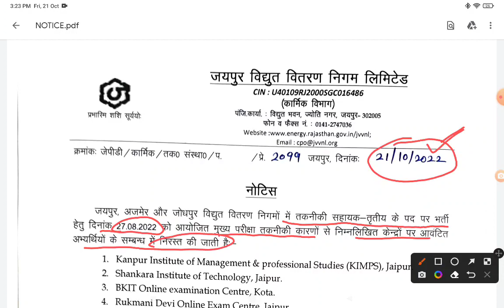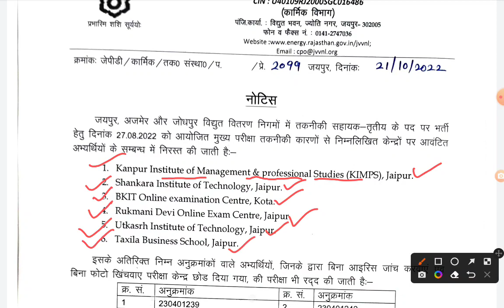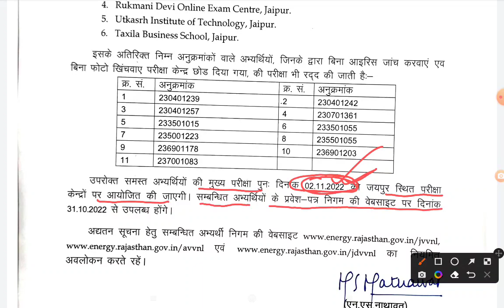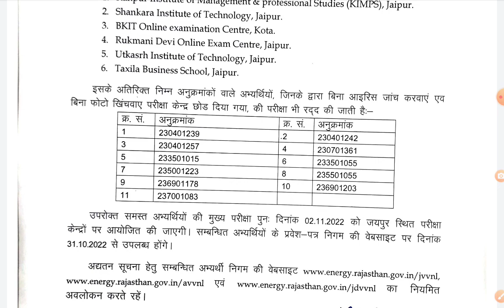टेक्निकल हेल्पर Exam Date जारी by Baljeet sir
मेरे सभी प्रिय विधार्थीयो NSQF LEVEL के आधार पर टेक्निकल हेल्पर,locopilot,D-group,MVSI  RCDF,dairy technician,electrical,fitter,वेल्डर,प्लांट ऑप्रेटर  DFCCIL, ,ISRO,PhED,DRDO, DMRC, jvvnl, uppcl आदि के टेक्निकल exam मे लाभदायक साबित होगी